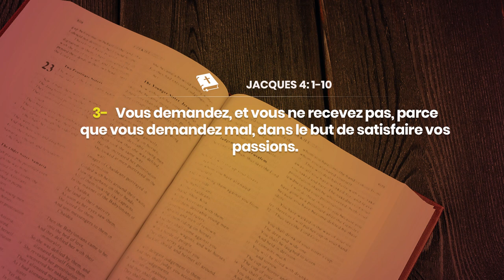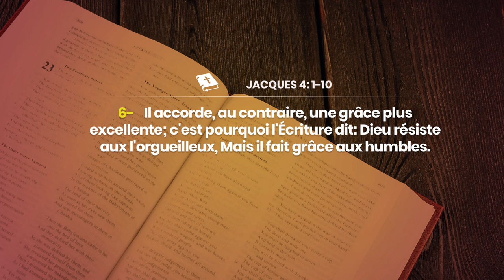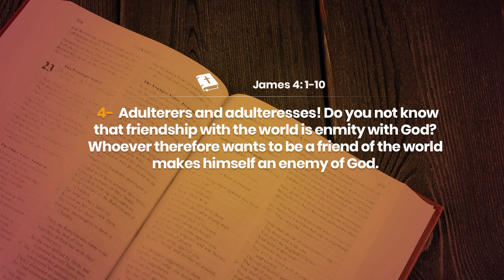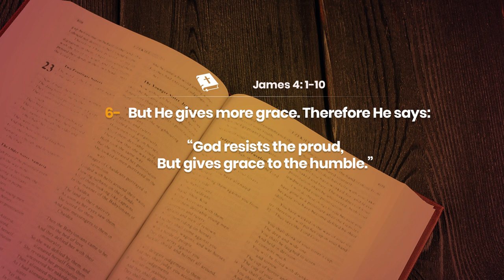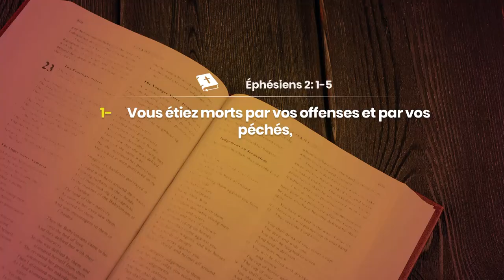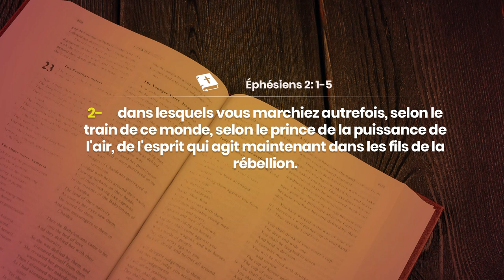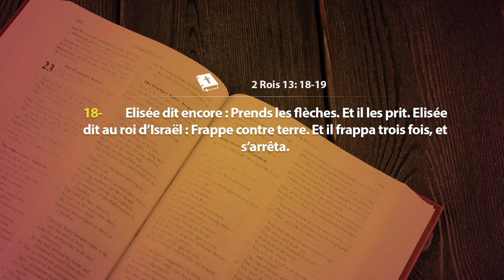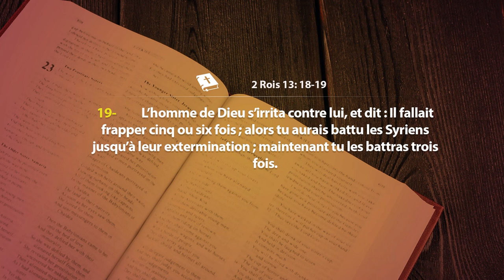JOUR 32 - DIEU A DÉJÀ PROGRAMME LA BENEDICTION DE CHACUN AU CIEL (1)